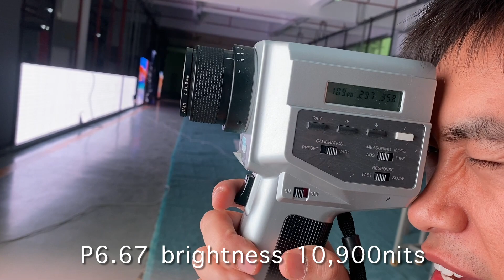LITESTAR high brightness of P6.67 LED display